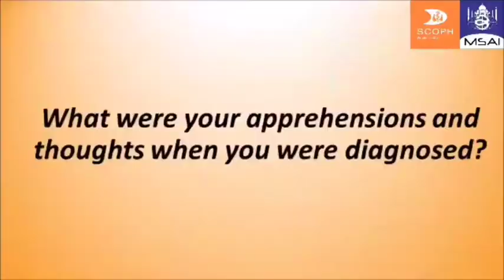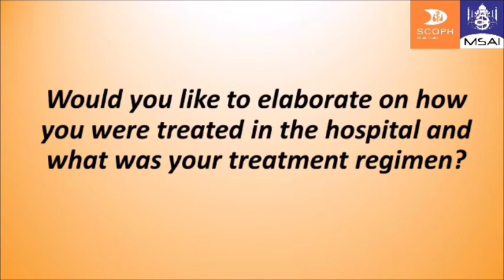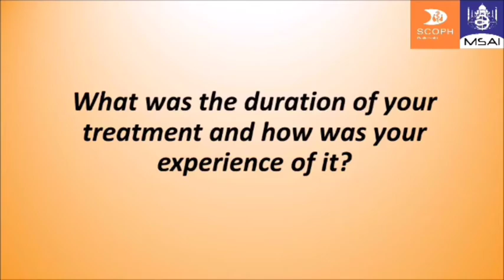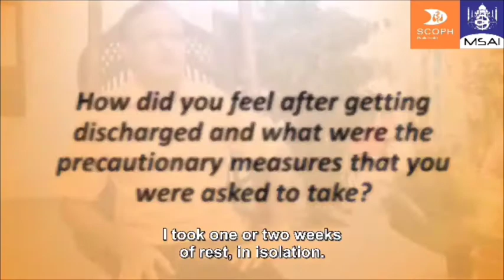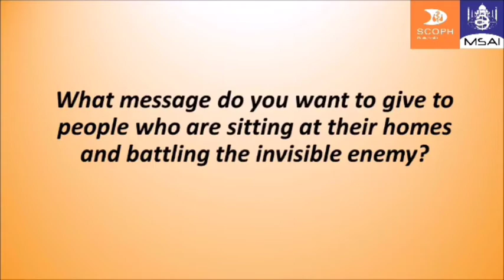Interview with a COVID-19 Survivor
MSAI-SCOPH India brings to you an interview straight from a COVID-19 survivor who talks about his journey from being diagnosed to his recovery.
We hope this interview helps to quell doubts, queries, myths and most importantly the stigma attached to the diagnosis